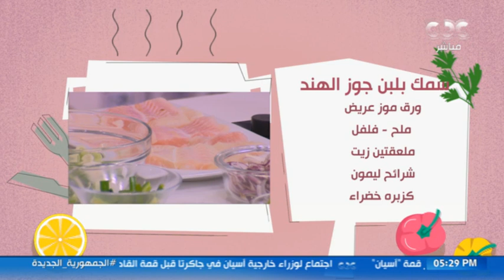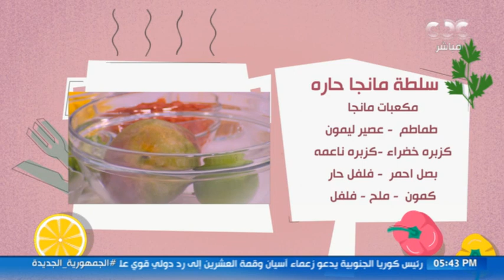طريقة عمل سمك بلبن جوز الهند وكمان هنعمل سلطة مانجو حارة بكل سهولة مع الشيف محمود سعد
الستات مايعرفوش يكدبوا | طريقة عمل سمك بلبن جوز الهند وكمان هنعمل سلطة مانجا حارة بكل سهولة مع الشيف محمود سعد